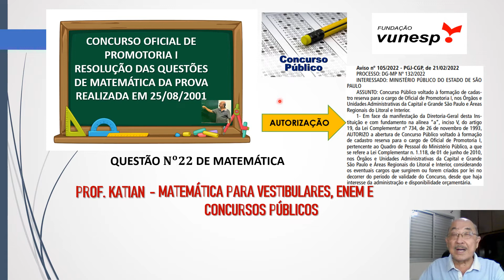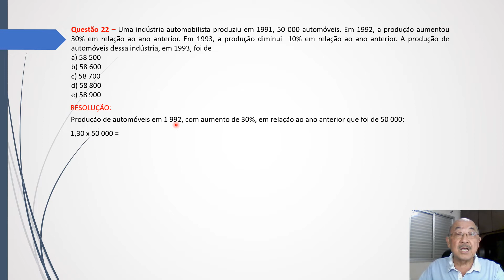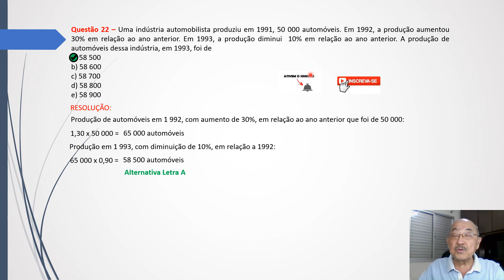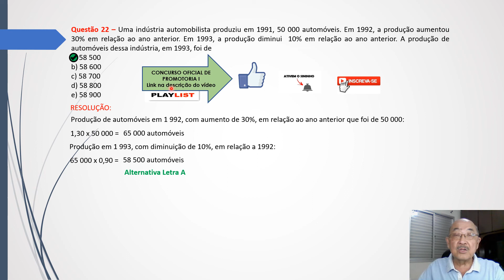MINISTÉRIO PÚBLICO DE SÃO PAULO: Oficial de Promotoria I -QUESTÃO 22/ Prova realizada em 25/08/2001